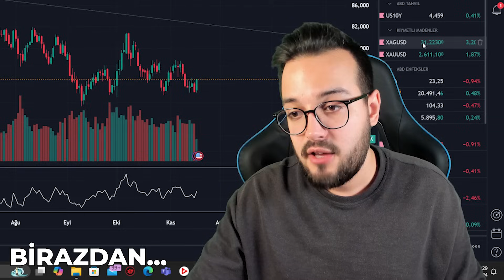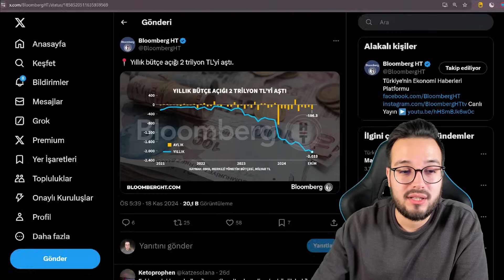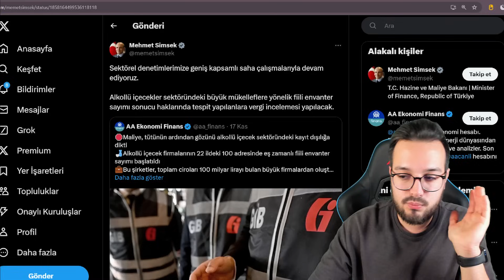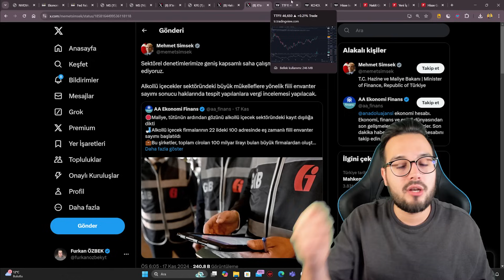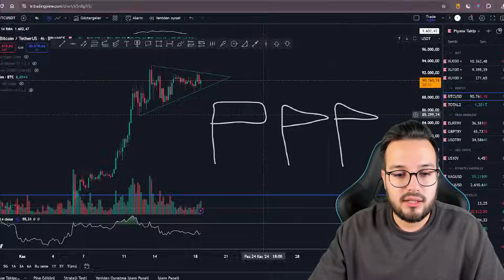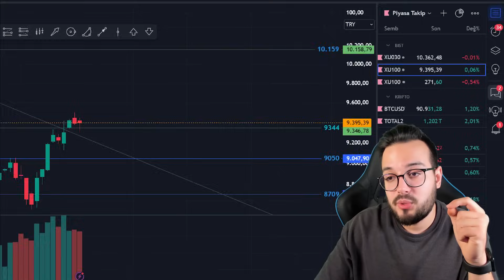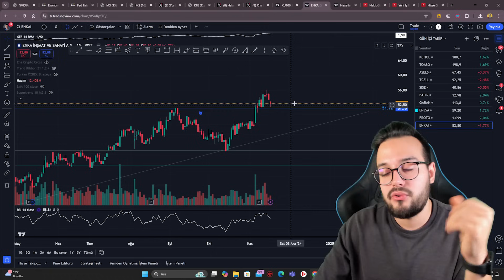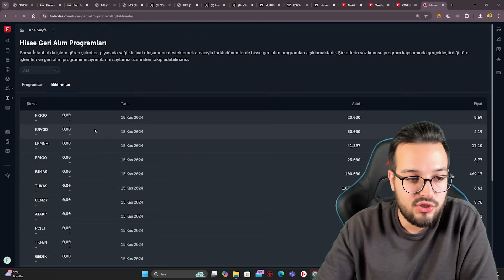BU HİSSELER DÜŞENİ KIRDI HEM YÜKSELECEK HEM YÜKSELTECEKLER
Borsa İstanbul'da her ne kadar yükseliş işaretleri gelmiyor olsa da bazı hisseler düşenini şimdiden kırdı. Hem bu hisse senetlerini anlattığım hem de tüm piyasalara değindiğim videoma hoş geldiniz.

BEĞENEBİLECEĞİN İÇERİKLERİM

KULLANDIĞIM KAYNAKLARIM

Fintables
Bloomberg HT
Matriks